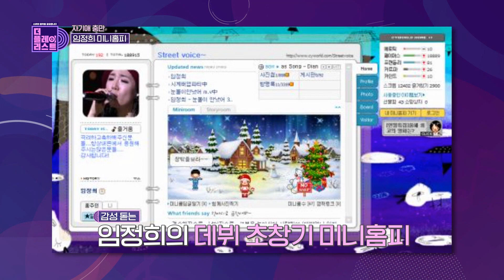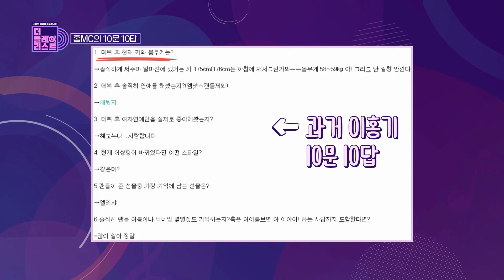[SUB][더플리/하이라이트] 싸이월드 흑역사? 허세글? 난 '진심'이었어 싸이갬성 낭낭하다~ 90년생 필수시청😉 | 210908 방송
💿 The playlist | 스타의 음악을 공유합니다

임정희 & 이홍기의 싸이월드 미니홈피 털기!
그 때 그 시절 싸이갬성 낭낭하다💜
공감하는 2030 일촌들 모두 모여~~

Lim Jung Hee & Lee Hong Ki's mini homepage!
It's filled with the emotions of the past💜
Those in their 20s and 30s who sympathize with this, gather!

🎤 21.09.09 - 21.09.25 [더플리] 커버SONG 콘테스트를 개최합니다!
총 상금이 500만원!! 자세한 정보는 유튜브 커뮤니티를 확인해주세요.
🎤 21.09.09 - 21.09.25 [The Playlist] Cover SONG Contest will be held!
The total prize money is 5 million won!! Please check the YouTube community.